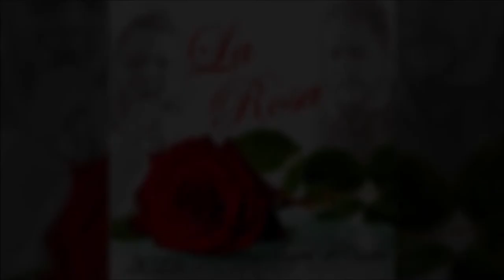La Rosa - Todo es Blanco y Negro (A dúo con Daniel Cardozo) (Audio Oficial)